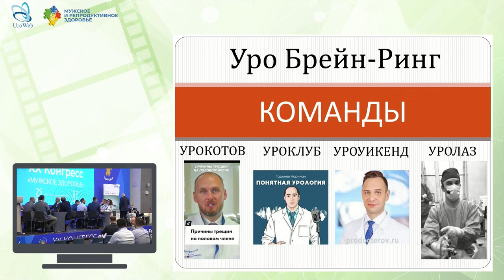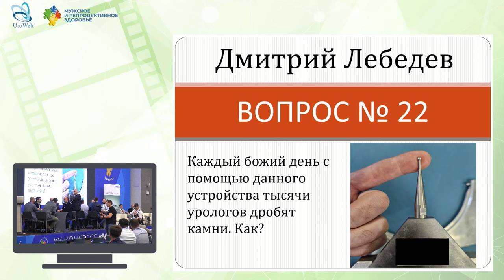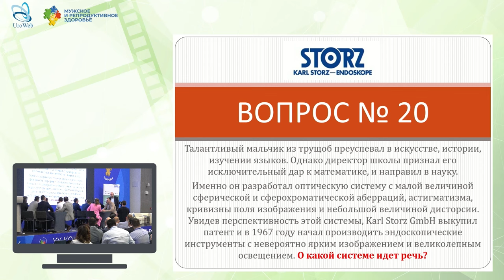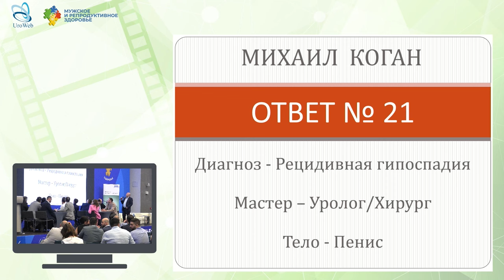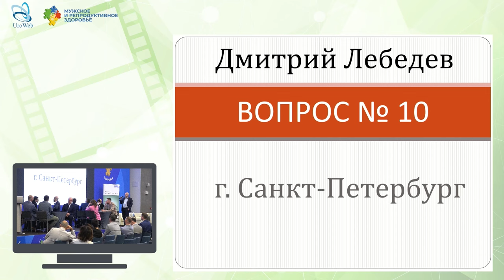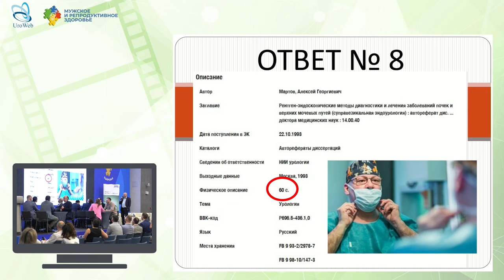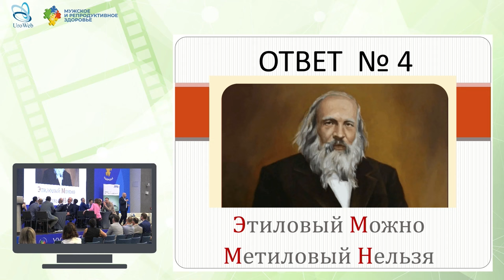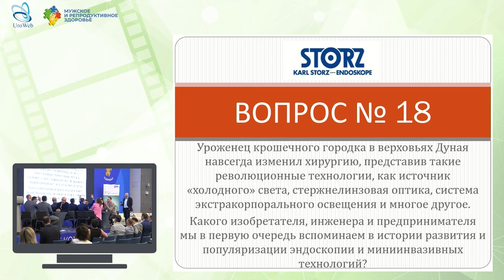Урологический брейн-ринг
KARL STORZ представляет первый урологический брейн-ринг такого масштаба.